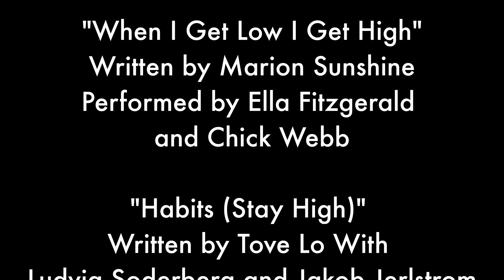When I Get Low, I Stay High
Directors:
Andrea Palesh & Bridget Bose

Music Director:
Vinnie Ester

Arrangement & Piano:
Vinnie Ester

Video Edit:
Andrea Palesh

Performers:

Annie Ester
Allyson Horn
Julia Goretsky
Melissa Grace Becker
Shannon Rafferty

Original Songs:

"When I Get Low I Get High"
Written by Marion Sunshine
Performed by Ella Fitzgerald
and Chick Webb

"Habits (Stay High)"
Written by Tove Lo With
Ludvig Soderberg and Jakob Jerlstrom